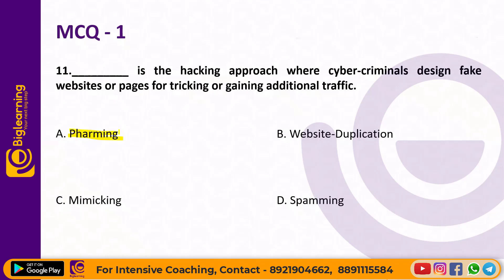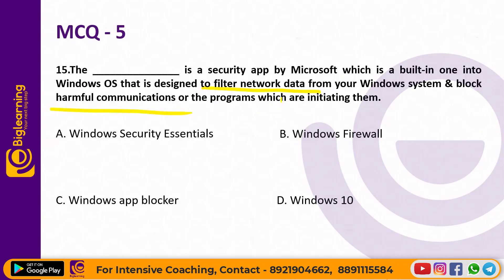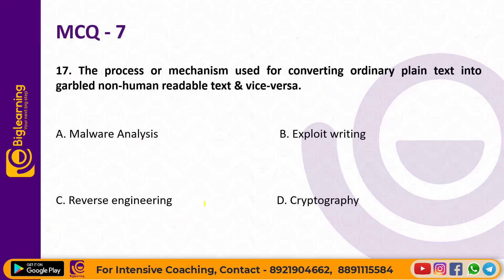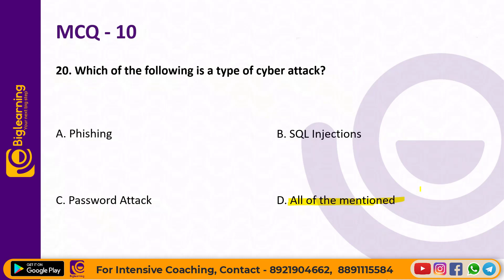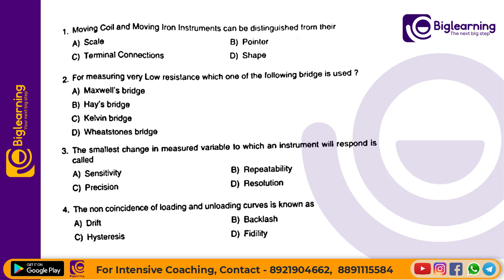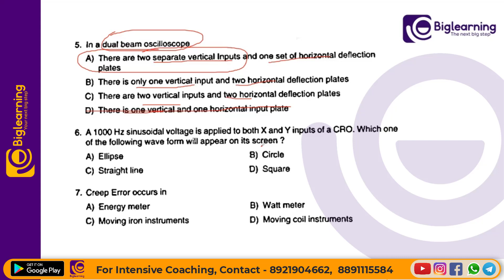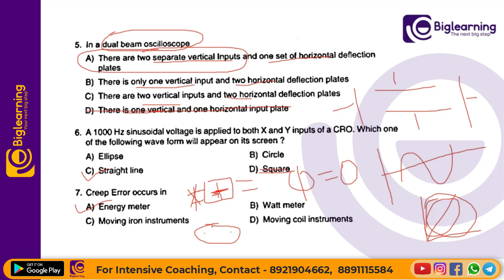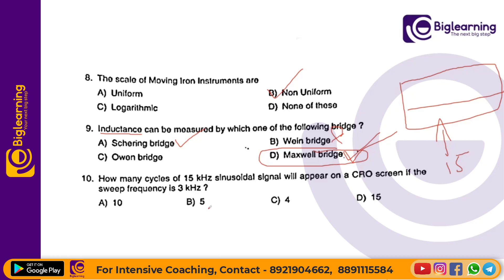LEGAL METROLOGY INSPECTOR | DETAILED ANSWER KEY ANALYSIS 2023| COMPUTER & MEASUREMENTS | PART 04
𝐋𝐄𝐆𝐀𝐋 𝐌𝐄𝐓𝐑𝐎𝐋𝐎𝐆𝐘 𝐃𝐄𝐏𝐀𝐑𝐓𝐌𝐄𝐍𝐓 ലേക്കുള്ള 𝐋𝐄𝐆𝐀𝐋 𝐌𝐄𝐓𝐑𝐎𝐋𝐎𝐆𝐘 𝐈𝐍𝐒𝐏𝐄𝐂𝐓𝐎𝐑 𝗘𝘅𝗮𝗺-മിന് തയ്യാറെടുക്കുന്നവരാണോ നിങ്ങൾ🤔 ഒരു 𝗚𝗢𝗩𝗧. ജോലി എന്ന സ്വപ്നം യഥാർഥ്യമാക്കാൻ 𝗕𝗶𝗴𝗹𝗲𝗮𝗿𝗻𝗶𝗻𝗴 (𝗘𝗮𝗿𝗻𝗲𝘀𝘁 𝗔𝗰𝗮𝗱𝗲𝗺𝘆) ഉണ്ട് നിങ്ങൾക്കൊപ്പം.

Here you can explore the demo class on computer components  to crack the LEGAL METROLOGY INSPECTOR EXAM.

Our programs are designed to allow students to master their subject quickly and easily, allowing them to excel at the Kerala PSC  LEGAL METROLOGY INSPECTOR EXAM and get their dream job sooner.

Earnest Academy is offering online coaching for aspiring candidates who are interested in securing KPSC jobs such as  LEGAL METROLOGY INSPECTOR

We like to think of ourselves as your one-stop-shop because we provide everything you need and more besides helping you prepare for those difficult lessons like our super helpful student-friendly study guides and test banks, comprehensive video tutorials for Kerala PSC  LEGAL METROLOGY INSPECTOR EXAM  with over ten thousand hours of video material including KPSC online & offline lessons.

We specialize in providing relevant, up-to-date resources and tips for students preparing for the LEGAL METROLOGY INSPECTOR EXAM in the Kerala state government.

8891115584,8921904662